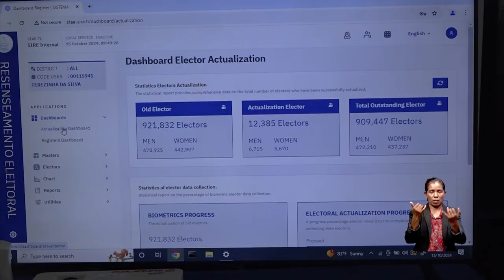Eleitór hamutuk rihun sanulu resin tolu mak uza sistema biométriku